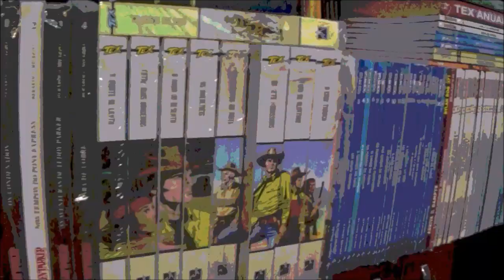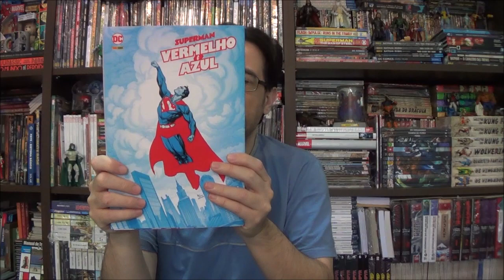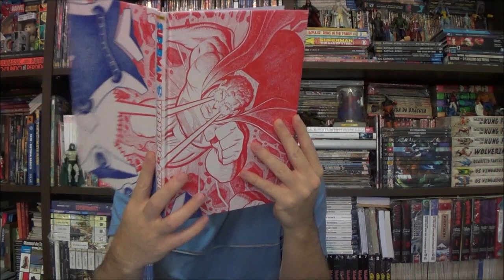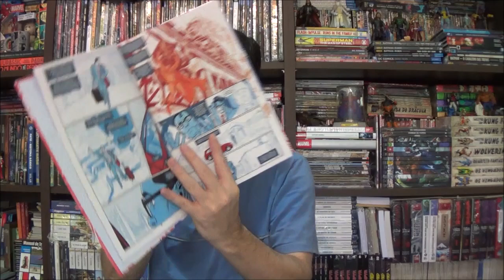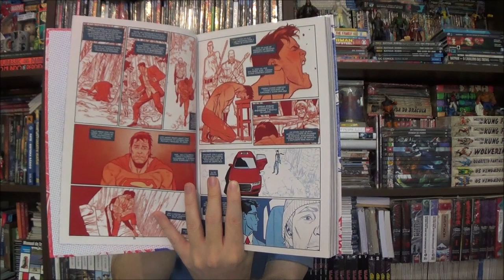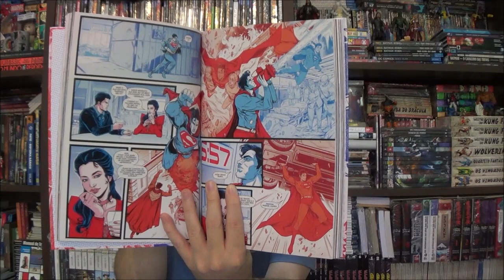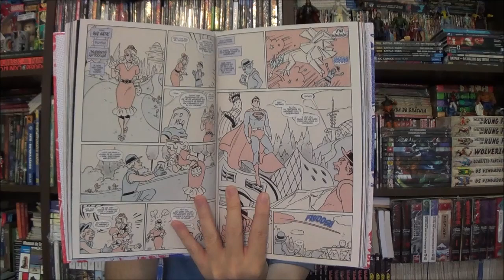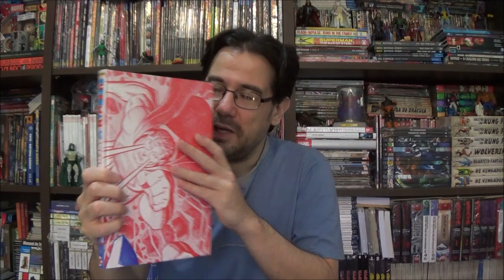Chapéu do Presto - Superman Vermelho e Azul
Bem-vindos a mais um Chapéu do Presto, no episódio de hoje apresento a comemorativa edição Superman Vermelho e Azul.